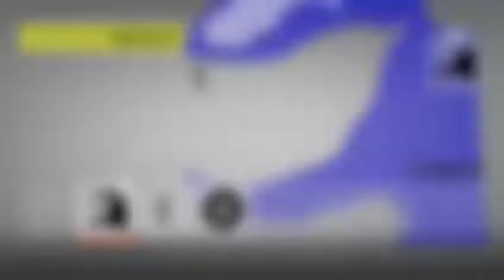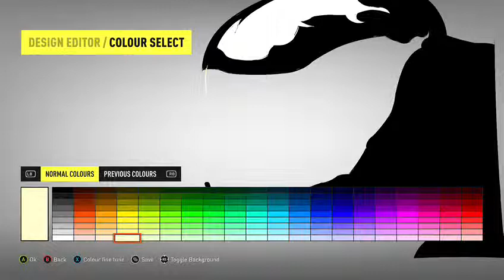Forza Paint tutorial Part 3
Part 3 of my painting tutorial on Forza Horizon 2.
Includes some of my other paints.